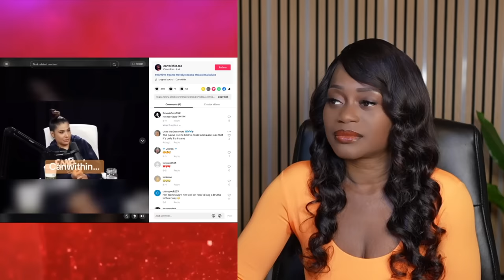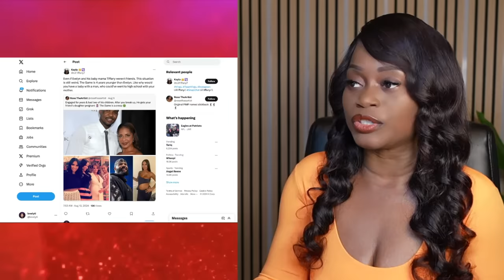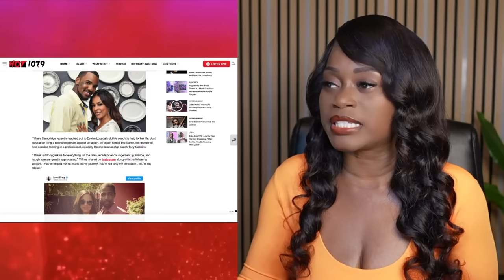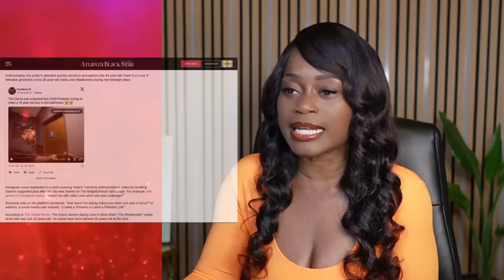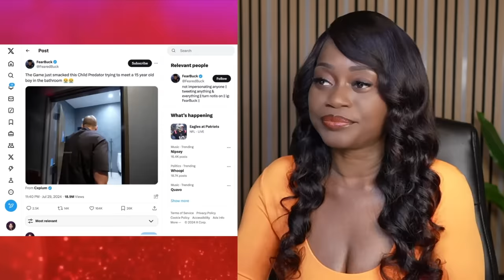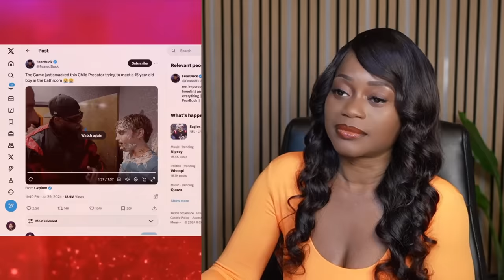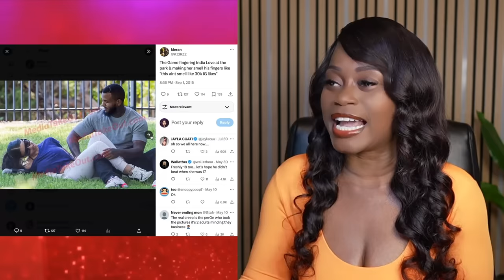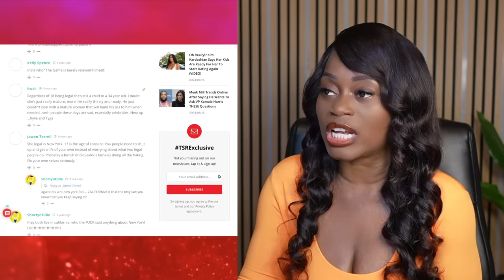The Game has a baby on the way with Evelyn Lozada's daughter Shaniece